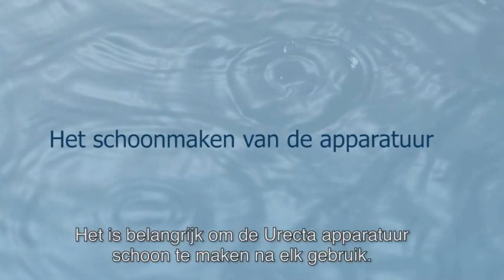Urecta Erectiepomp instructievideo